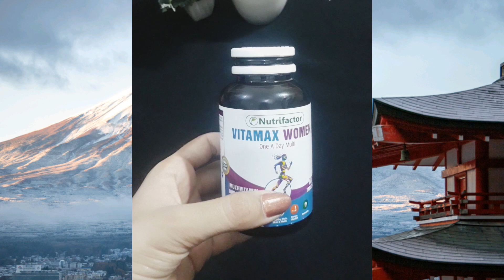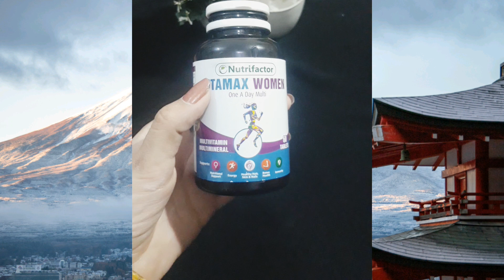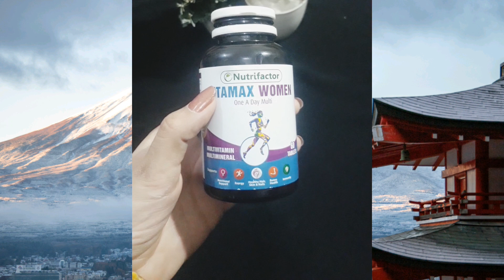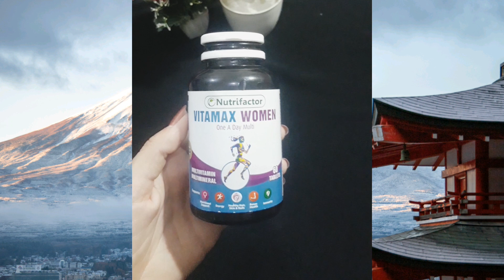Vitamax Women review |Nutrifactor product | Best women health supplement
Nutrifactor vitamax women||

رکھے آپ کو ہر دم خوبصورت اور جوان